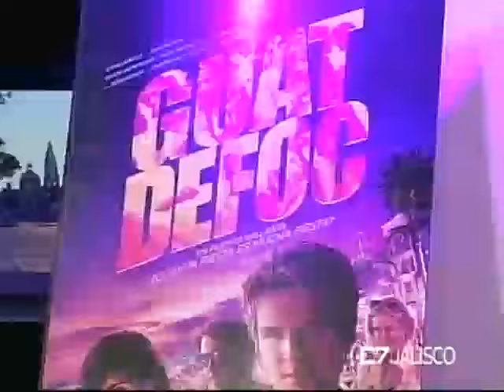Entrevista Fernando Lebrija, director de Cine 01 de marzo de 2016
Historia de la cinta "Guat Defoc", dirigida por Fernando Lebrija. Festival Internacional de Cine de Guadalajara.